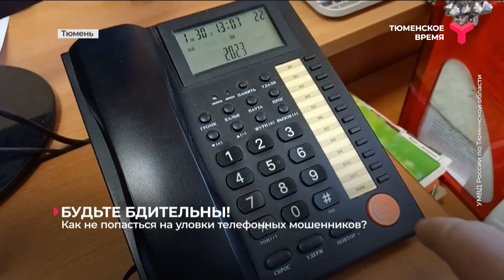Как не попасться на уловки телефонных мошенников?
Полиция Тюменской области регулярно фиксирует факты дистанционного мошенничества. Причём жулики очень тщательно готовятся к разговору. Например, могут обратиться к вам по имени-отчеству и предоставить какие-то ваши банковские данные в доказательство. Что делать в таком случае, рассказал начальник отдела по борьбе с мошенничествами УУР УМВД России по Тюменской области Сергей Сохацкий.